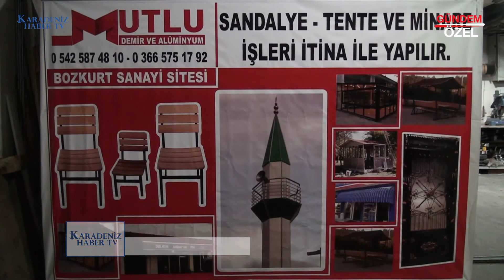MUTLU DEMİR VE ALÜMİNYUM - BOZKURT / KASTAMONU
MUTLU DEMİR VE ALÜMİNYUM firma sahibi Mutlu ÇELİK, başarı ve faaliyetlerini Karadeniz Haber TV muhabirimiz Mehmet KUYUMCU' ya anlattı.